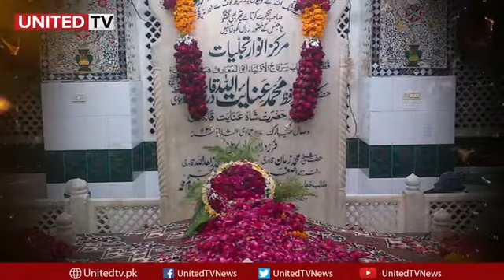صوفي شاه عنايت شهيد